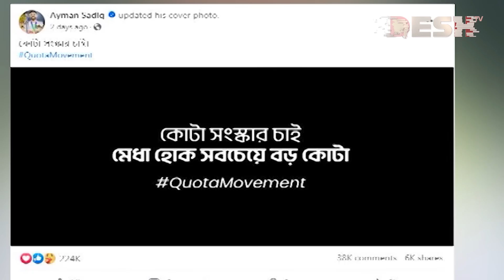'কেউ মুক্তিযুদ্ধ ও বঙ্গবন্ধু নিয়ে বিতর্ক তুললে সরকার ব্যবস্থা নেবেই' | Zunaid Ahmed Palak | Desh TV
'কেউ মুক্তিযুদ্ধ ও বঙ্গবন্ধু নিয়ে বিতর্ক তুললে সরকার ব্যবস্থা নেবেই' | ICT State Minister | Desh TV

»» Office Address:
42, Shaheed Sangbadik Selina Parveen Sarak, Malibag 1217 Dhaka, Dhaka Division, Bangladesh